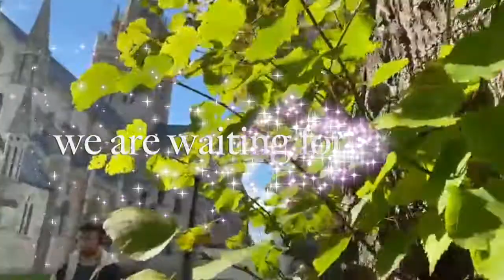Brasserie Blanc | Dream Team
Since 2010 i am in this lovely kitchen.we all had great experience.